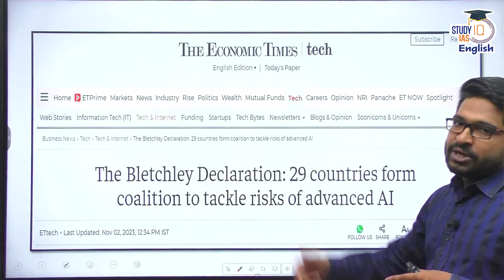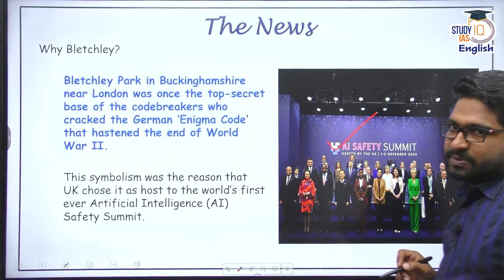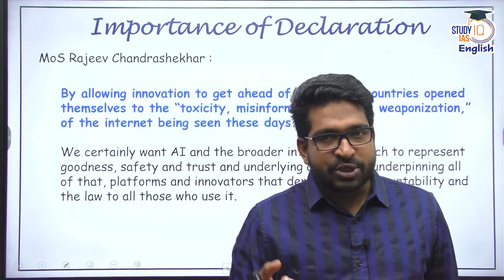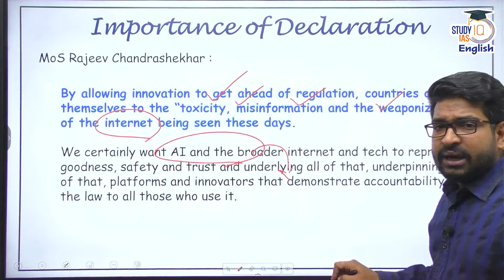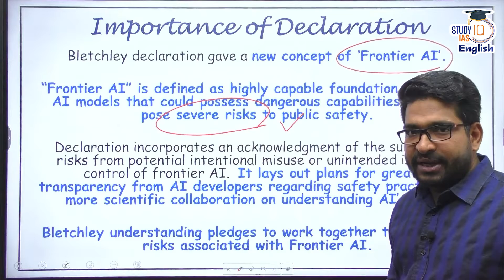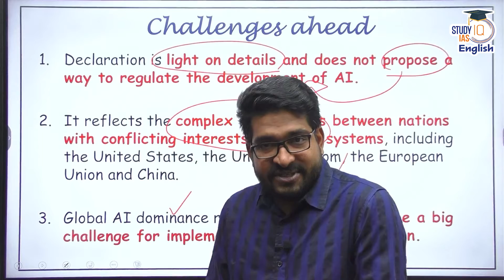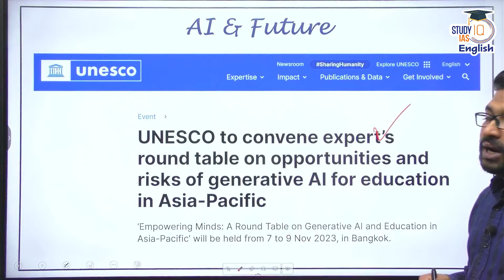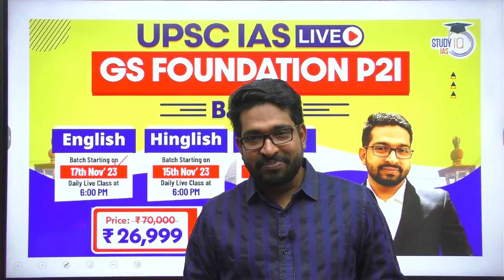First AI safety summit leads to Bletchley Declaration | Rahul Sai | StudyIQ IAS English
StudyIQ explains Bletchley Declaration 2023 on AI safety

Explained
What is Bletchley Declaration
Why Bletchley Declaration
Challenges with implementation of Bletchley Declaration